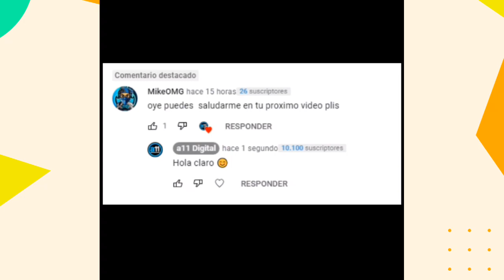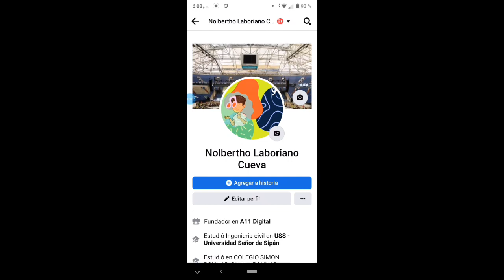Cómo Poner o Publicar un Video en mi foto de Perfil de Facebook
👉🏻  Aprende Cómo Poner o Publicar un Video en mi foto de Perfil de Facebook

👉🏻 Espero tu apoyo con tu suscripción regalándome un like 👍

👉🏻 SUGERENCIAS PARA TÍ